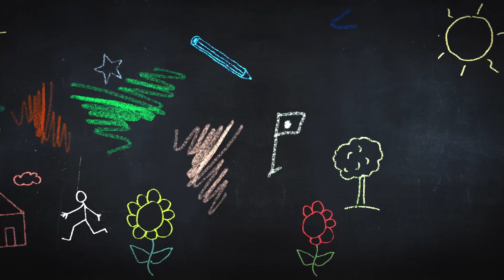Freestyle Dance – Art & Literature Episode 21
is authorized to upload this video. Using of this video on other channels without prior permission will be strictly prohibited. (Embedding to the websites is allowed)